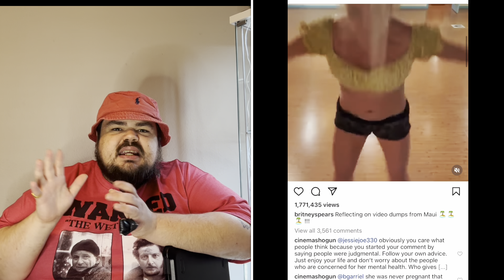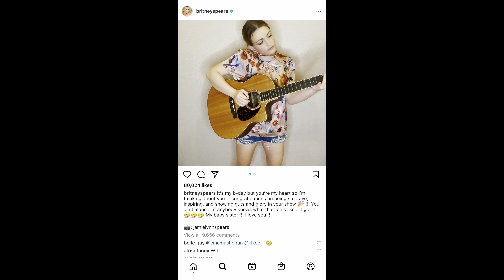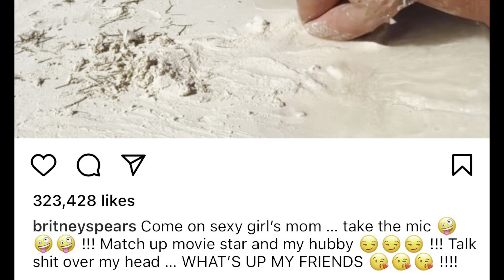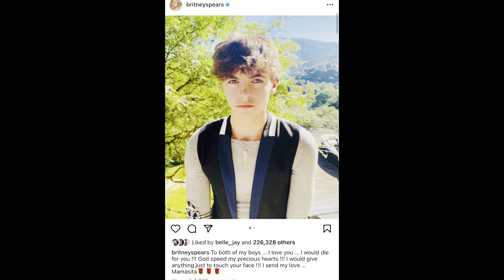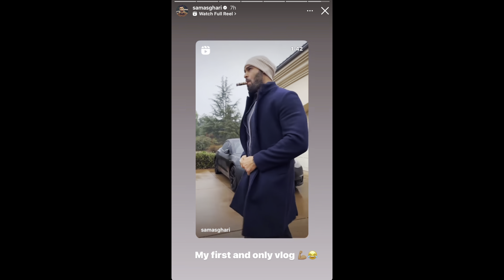Did Britney Spears END Feud With Jamie Lynn Or Is This PROOF That She Is Being CONTROLLED Again !?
To Enter $100 Giveaway Download The Swagit App and follow me Cinema Shogun !!!